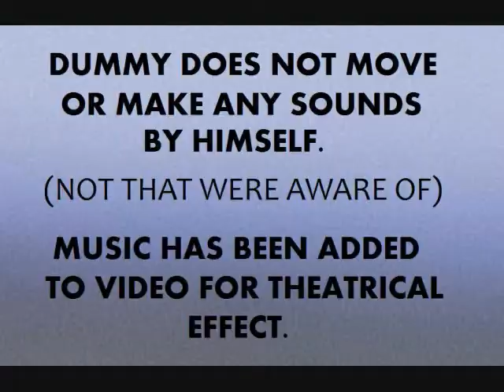GOLUM VENTRILOQUIST DUMMY